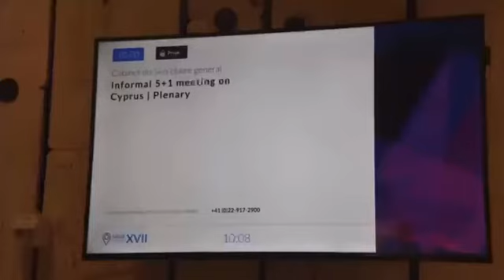Άφιξη ΓΓ ΟΗΕ και αντιπροσωπειών στην κοινή συνάντηση στο Παλάτι των Εθνών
Offsite